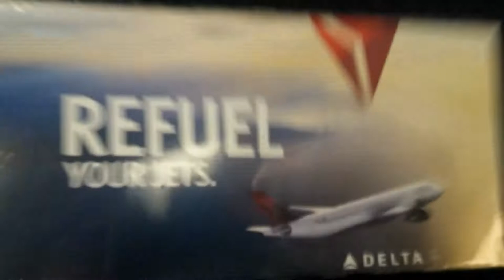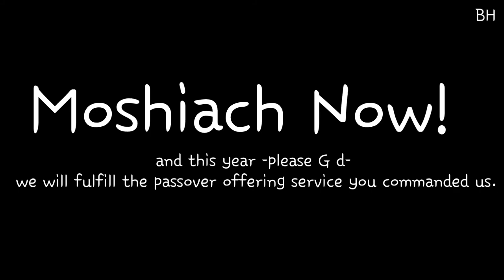The Late Parsha Show with Eli Weiss Featuring Fitche Benshimon! TZAV.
Yeshiva break. En route to Fl for passover... Sacrificing animals. Moral or not so much? Special? Or so much more than special?